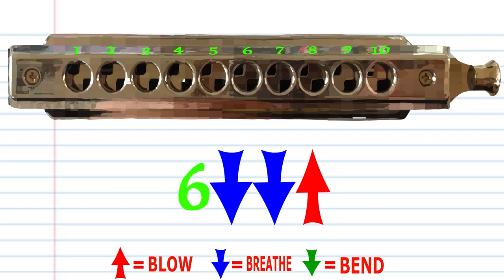How to Play Baby Shark on Chromatic Harmonica / C Harmonica / Camp Songs for Harmonica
This video is a TABS only approach for a Tremolo Harmonica with 20 Holes
LEARN HOW TO BEND  with Liam Ward:
"Baby Shark" is a children's song and associated dance. Originating as a campfire song, "Baby Shark" became very popular in 2016, when Pinkfong, a South Korean entertainment company, released a version of the song with a YouTube music video that went viral across social media, online video and radio. In November 2020, Pinkfong's version became the most-viewed YouTube video of all time, with over 7 billion views.[1][2] In January 2022, it became the first YouTube video to reach 10 billion views.
"Baby Shark" originated as a campfire song or chant. The original song dates back to at least the 20th century,[5] potentially created by camp counselors inspired by the movie Jaws.[6][7] In the chant, each member of a family of sharks is introduced, with campers using their hands to imitate the sharks' jaws. Different versions of the song have the sharks hunting fish, eating a sailor, or killing people who then go to heaven.[8]
Various entities have copyrighted original videos and sound recordings of the song, and some have trademarked merchandise based on their versions. However, according to The New York Times, the underlying song and characters are believed to be in the public domain.[9]